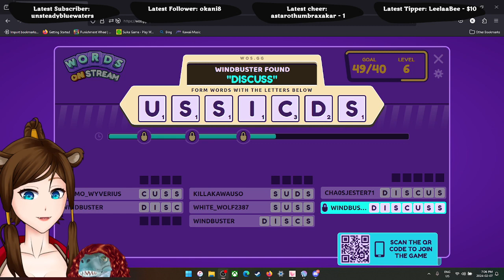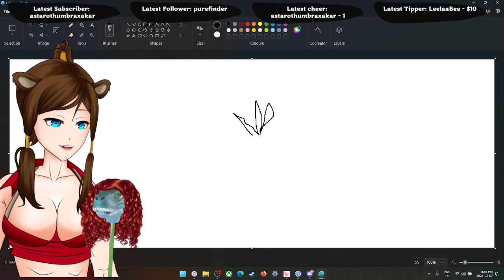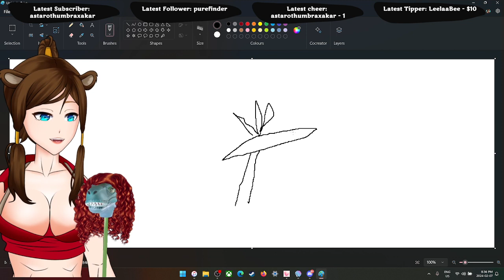Chat watches me play Control with a controller and it gets outta Control. You won't believe it!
Don't let this game Control you!